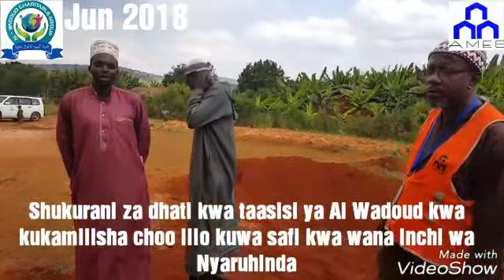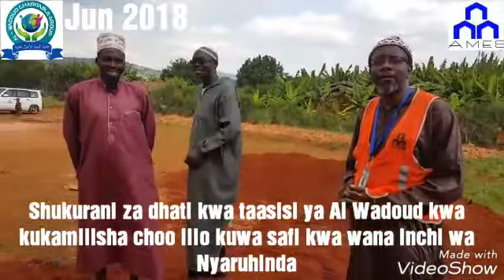Al Wadoud yajenga sehem ya kuoshea Maiti ktk Kijiji Cha NYARUHINDA BURUNDI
Al Wadoud yajenga sehem ya kuoshea Maiti ktk Kijiji Cha NYARUHINDA BURUNDI Jun-2018